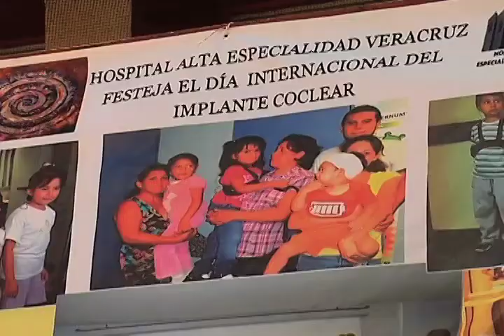Implante coclear, regalo de vida